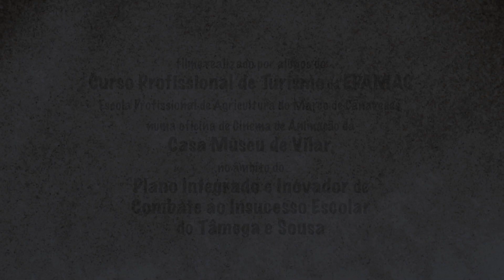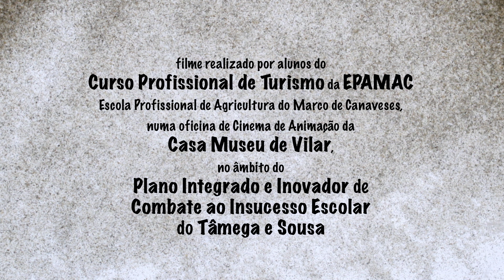"Desova" - Prémio Mário Ruivo 2023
Filme vencedor da 3.ª edição do Prémio Mário Ruivo - Gerações Oceânicas na categoria "Criatividade".